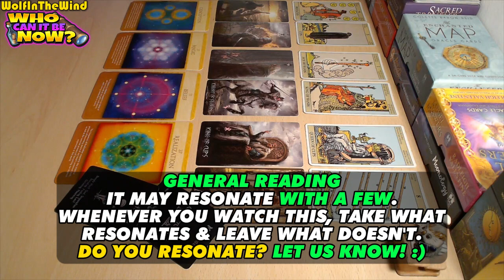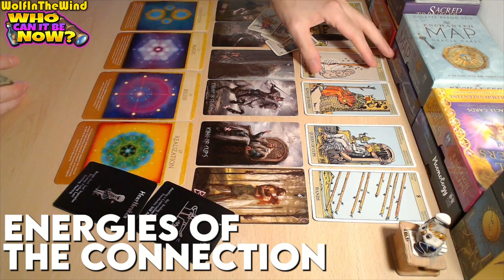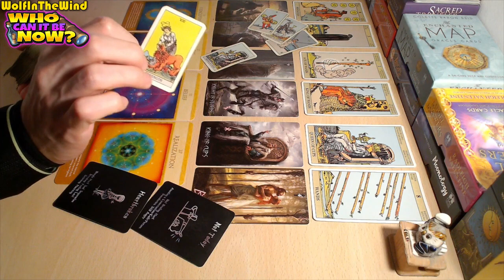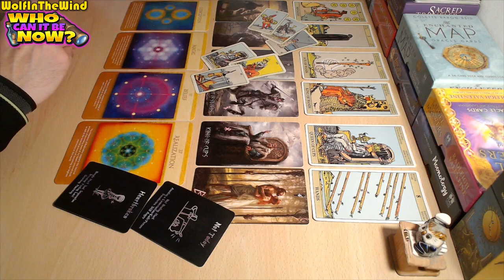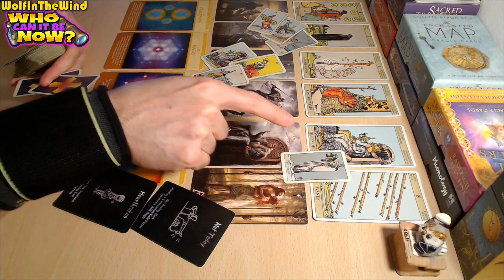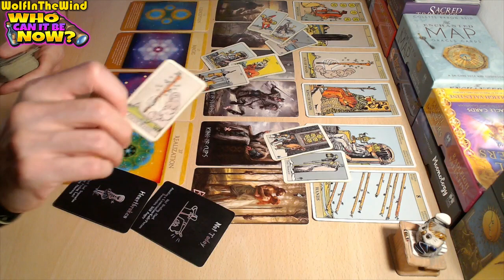AQUARIUS ♒ They'll offer you a ticket to one wild ride! | October 2023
00:00 HELLO!
00:06 WHO'S COMING TOWARDS YOU?
04:39 ENERGIES OF THE CONNECTION
07:49 ADVICE FROM THE TAROT

Hello, this tarot reading is a general energy update for the old and new friends of our channel who are single and in the pursuit of a new romantic connection! Just some food for thought about the energies that came out!